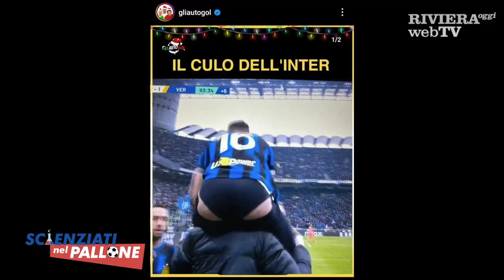Scienziati SCATENATI sull'Angolo dello Scudetto. Inter-Verona MA QUALE FALLO! VAR in CONFUSIONE